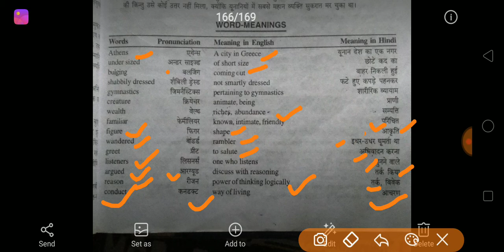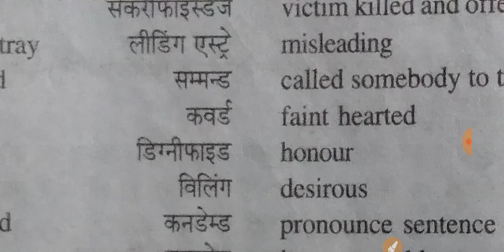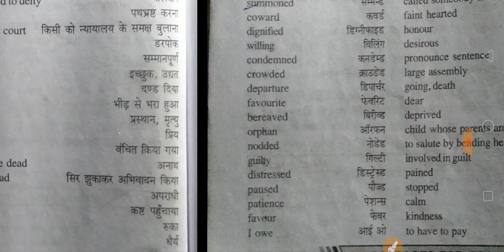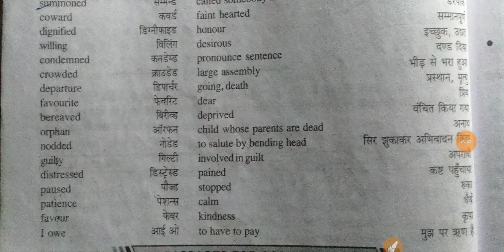Lesson 4 Socrates class 10th English word meaning|अध्याय 4 सुकरात का शब्द उच्चारण अर्थ देखें।